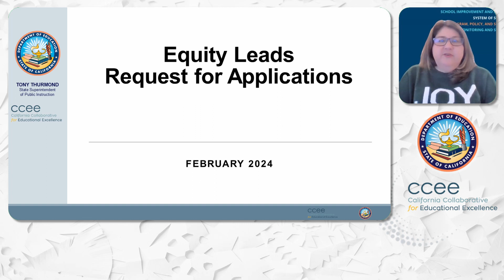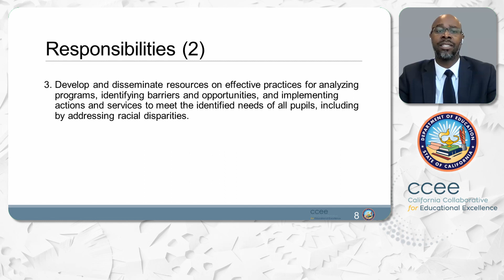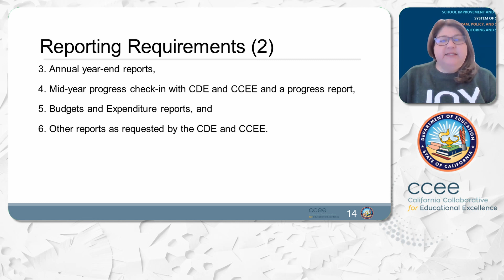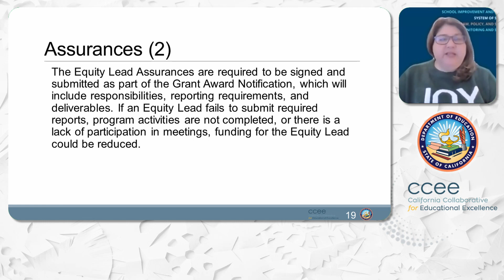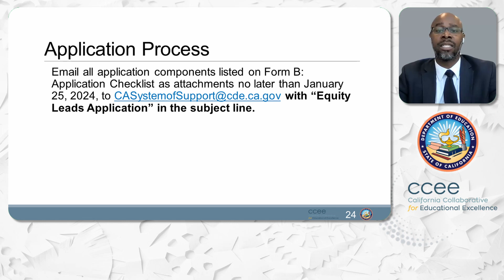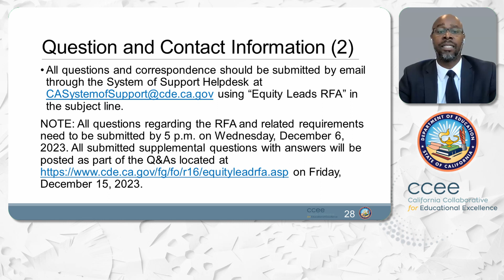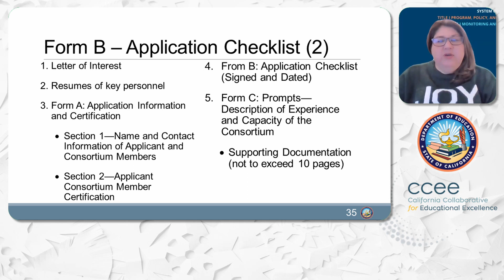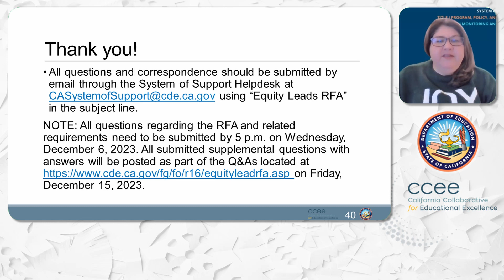Equity Leads Request for Applications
Recorded webinar on Equity Leads Request for Applications by the California Department of Education on December 4, 2023. This video describes the process for applying for the Equity Leads.

The California Department of Education (CDE) and California Collaborative for Educational Excellence (CCEE) invite interested local educational agencies (LEAs) (e.g., county offices of education [COEs] or school districts) and consortia of LEAs to apply to be named as an Equity Lead.